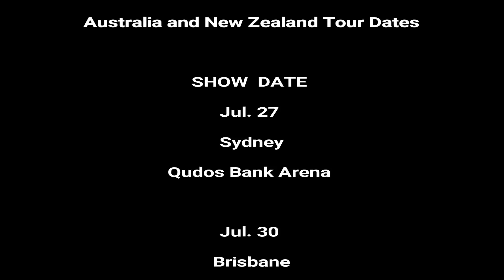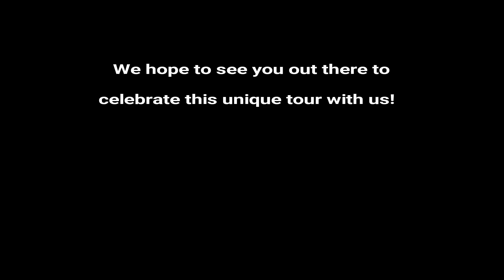Celine Dion LIVE 2018 - Australia and New Zealand Tour Dates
CÉLINE DION LIVE 2018 tour
Céline and her entire team are very excited to announce more shows on her upcoming tour, LIVE 2018. In addition to the previously announced concerts in seven cities across the Asia-Pacific region, Céline will return to Australia for the first time in a decade, with shows in Sydney, Brisbane, Perth and Melbourne, and to New Zealand for the first time in over two decades with the final stop of the tour scheduled for Auckland on 11 August.

CÉLINE DION LIVE 2018 Tour Dates:
June 26 - Tokyo - Tokyo Dome
June 29 - Macao - Cotai Arena at Venetian Macao
June 30 - Macao - Cotai Arena at Venetian Macao
July 3 - Singapore - Marina Bay Sands Grand Ballroom
July 4 - Singapore - Marina Bay Sands Grand Ballroom
July 7 - Jakarta - Sentul International Convention Center
July 11 - Taipei - Taipei Arena
July 13 - Taipei - Taipei Arena
July 14 - Taipei - Taipei Arena
July 19 - Manila Mall of Asia Arena
July 23 - Bangkok - Impact Arena
July 27 – Sydney - Qudos Bank Arena
July 30 – Brisbane - Brisbane Entertainment Centre
August 4 – Perth - Perth Arena
August 7 – Melbourne - Rod Laver Arena
August 11 – Auckland - Spark Aren